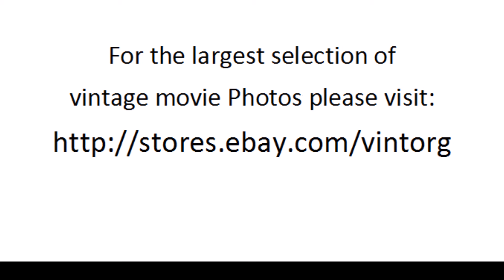Dorothy Stickney in I Never Sang For My Father 1970 WATCH CLASSIC HOLLYWOOD MOVIE MOVIESTARS FREE